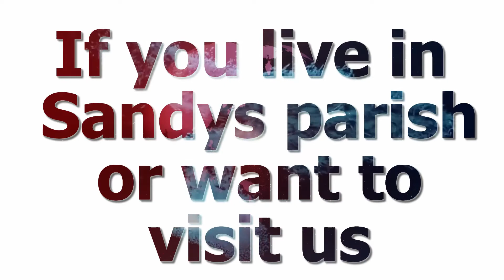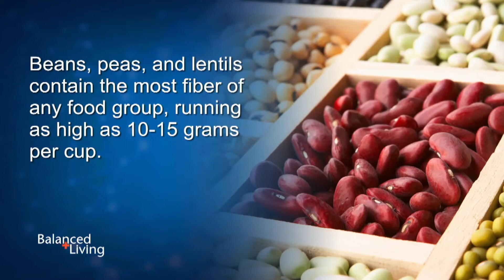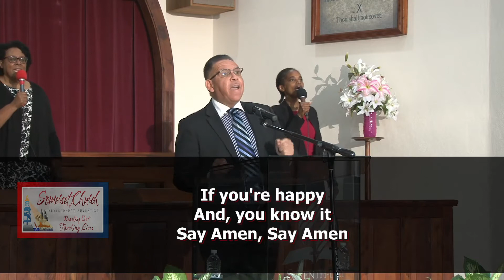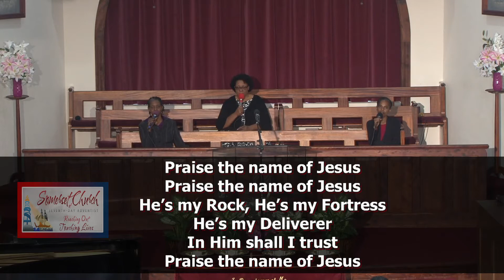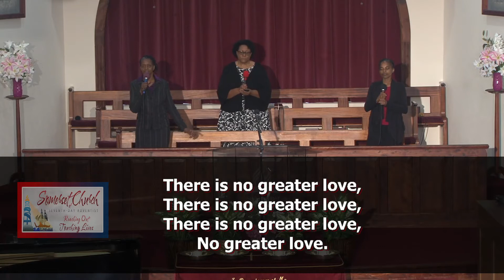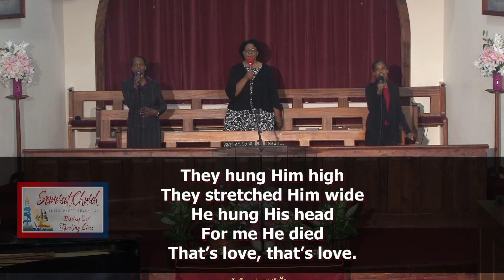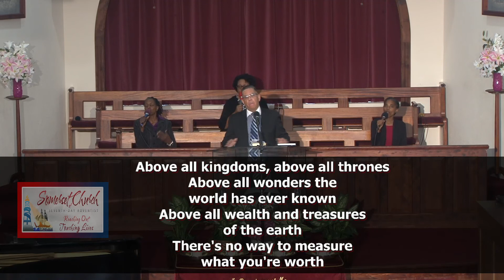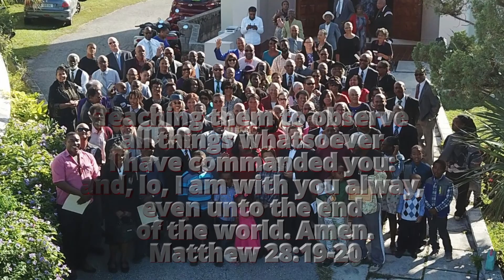2021-04-10 Somerset SDA Church Service w/ Dr. Kenneth Manders - The Angel's Message